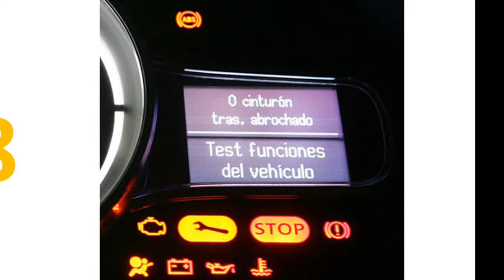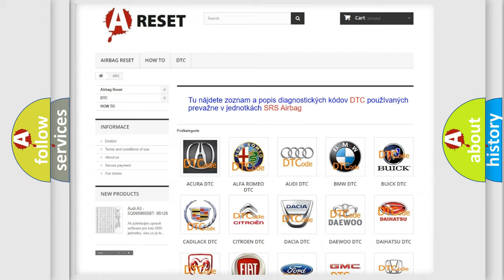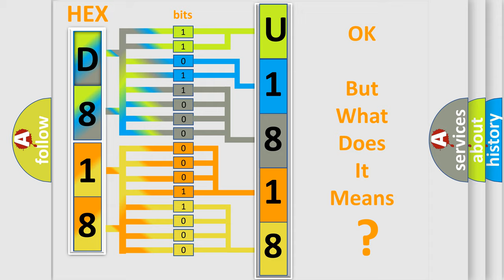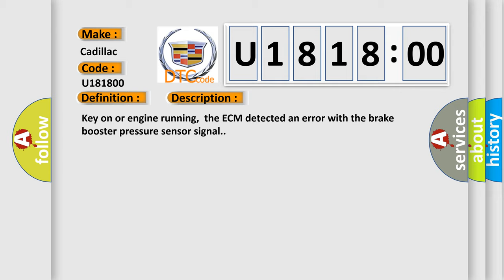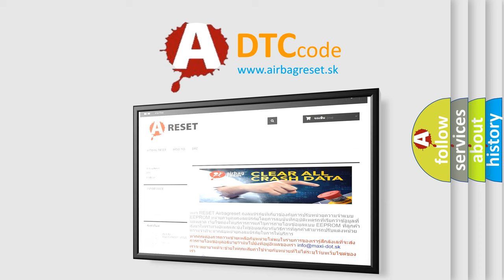DTC cadillac U1818-00 Short Explanation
Contents:
0:21 Basic DTC analysis according to OBD2 protocol standard.
1:48 Insight into programming
2:58 A diagnostically understandable description of the Diagnostic Trouble Code
3:05 Basic error definition

Make:
Cadillac
Code:
U1818 00
Definition:
Brake Booster Pressure Sensor Short Circuit to Ground
Description:
Key on or engine running,the ECM detected an error with the brake booster pressure sensor signal.
Cause:
Circuit short to ground or openBrake booster pressure sensor has failed or is dirtyECM has failed
Failure Type: